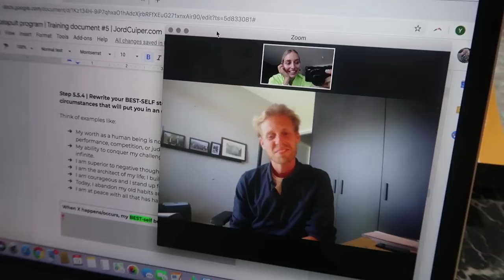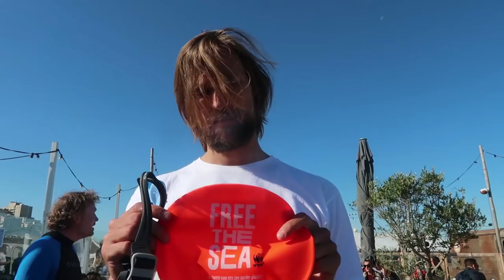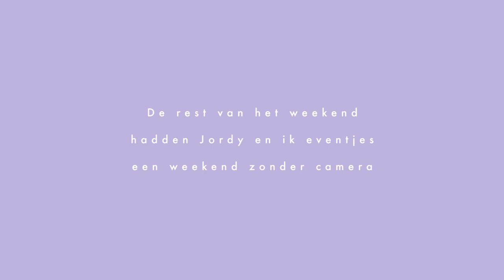MEGA MAKE UP TIPS VAN CELINE BERNAERTS & DIT IS MIJN CARRIERE COACH • WEEKVLOG #105 • YARA MICHELS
Hoi babes! Deze week was vooral business as usual - letterlijk, want veel werk, werk, werk! Het is erg druk op dit moment dus soms vallen er wat gaten (namelijk op dagen dat ik de hele dag achter mijn laptop zit), maar er waren ook genoeg leuke momenten om te filmen. Ik ruimde eindelijk alle bergen met spullen in mijn huis op, had een fantastische make-up workshop van Céline Bernaerts, vierde Kim's verjaardag, Jordy zwom voor het goede doel en nog veel meer!